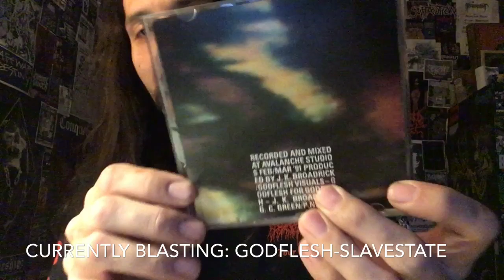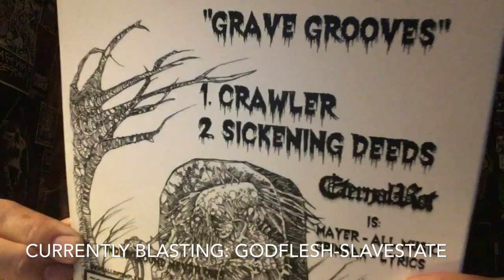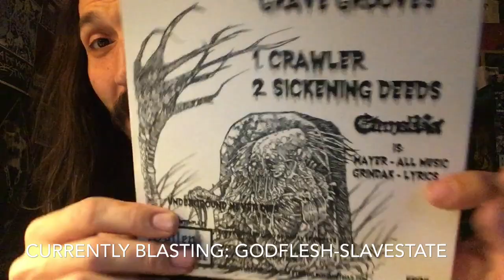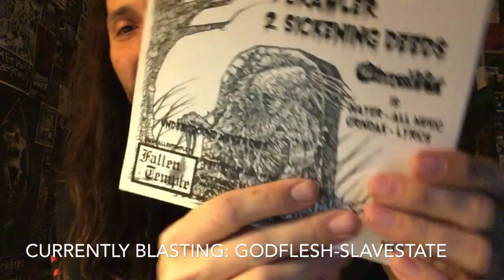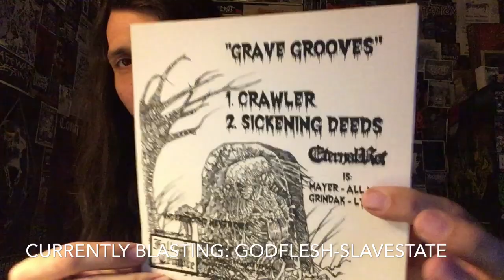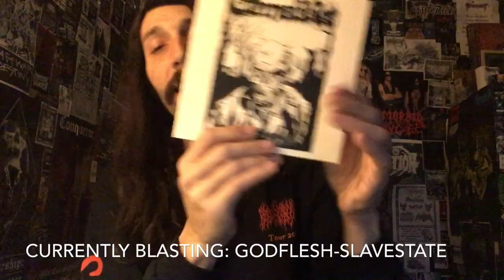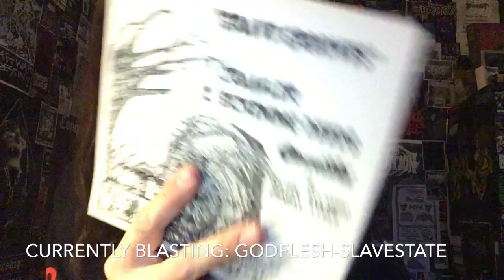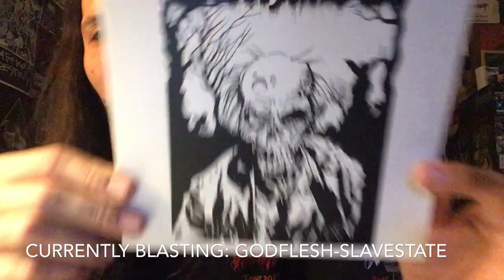VITAL VINYL VLOG: ETERNAL ROT-GRAVE GROOVES 7”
From the UK, and Poland Cemeteries comes,”Eternal Rot-Grave Grooves 7”.
A perfect introduction to these two Death Metal maniaxe !
Staying true to their,”Underground Never Dies” slogan these two songs are pretty much getting your feet wet for tomorrow’s review of their killer EP on ,”Godz Ov War Productions”, titled ,”Cadaverine” Which has a very refined sound from the band over the course of the Four tracks on the new EP which are Extremely putrid and just a huge step up from their humble roots on this 7”.
So keep in mind this is just to get this band fresh in your head so it can be festering in slime by tomorrow, for the new EP review!